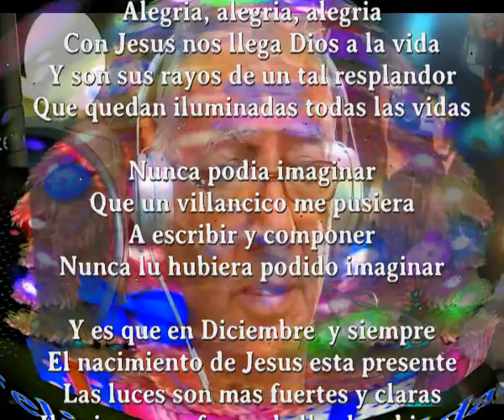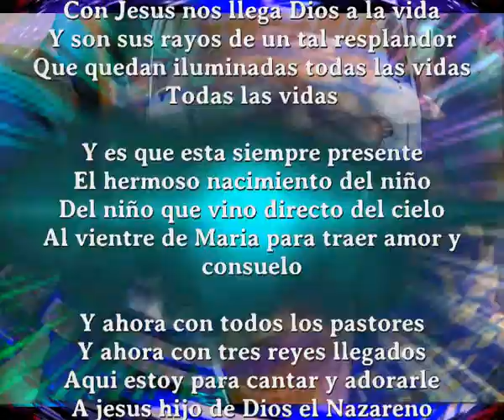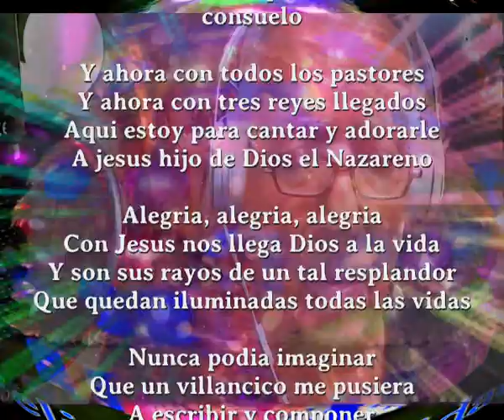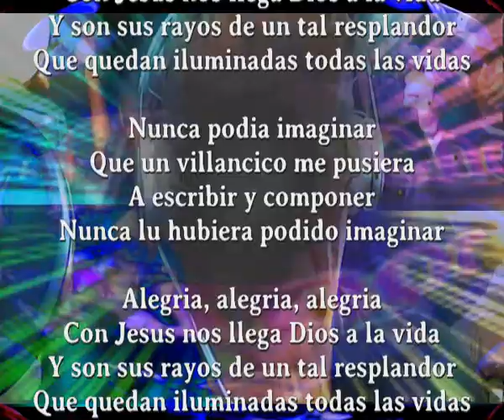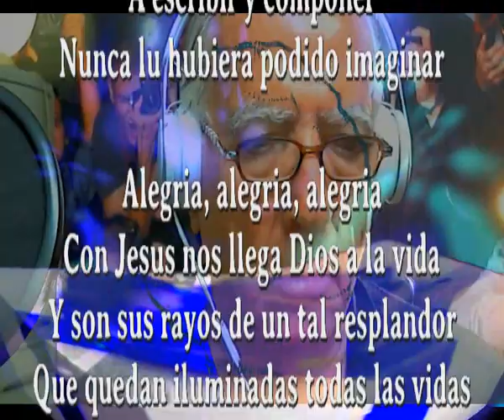A jesus hijo de Dios